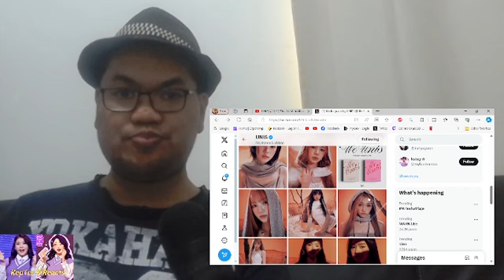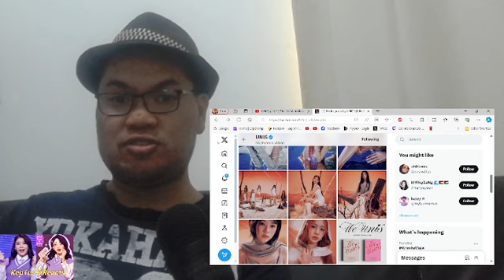UNIS The 1st Mini Album 'WE UNIS' Trailer Film #1 + Concept Photos Reaction! (THE VISUALS!)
UNIS the new global K-pop girl group from the survival show, SBS Universe Ticket will finally debut and we have the first Trailer Film for UNIS!

Today, I will be reacting to UNIS The 1st Mini Album 'WE UNIS' Trailer Film #1 and UNIS Debut Concept Photos!

UNIS (유니스) is an eight-member girl group under F&F Entertainment formed by the SBS survival show Universe Ticket. The group will be active for 2 years and 6 months.  The lineup consists of Hyeonju, Nana, Gehlee, Yoona, Kotoko, Yunha, Elisia, and Seowon. They will debut on March 27, 2024, with the mini album WE UNIS.

Group Name Explanation: The group name is an acronym for the phrase “U&I Story”, meaning the group and the fans are writing their story together that started in the universe.